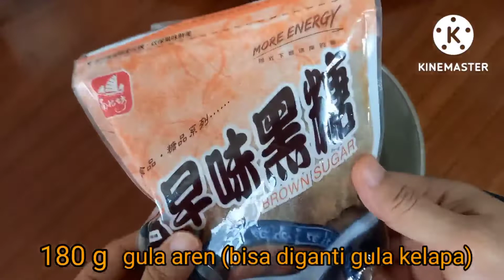PUDDING LABU GULA MERAH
olahan labu kuning, bolu labu kuning, talam labu kuning, bolu kukus labu kuning, bakpao labu kuning, pudding labu kuning
*300 labu kuning
*600 ml air
*1 bungkus agar agar
*180 gula merah
*garam
*santan instans